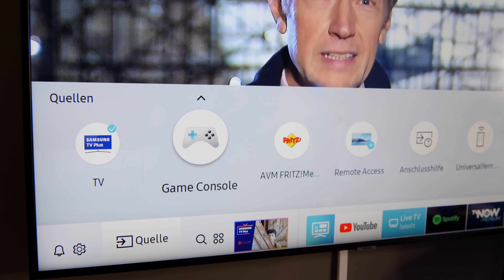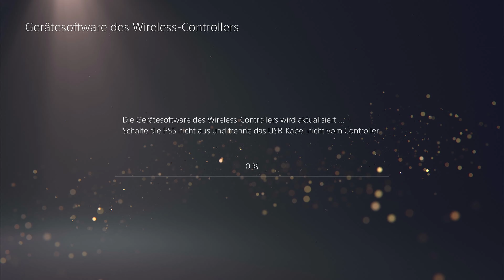PS5 anschließen und einrichten! PlayStation 5 Spielekonsole richtig einstellen! (Deutsch) (PS5)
ps5 einrichten deutsch, playstation 5 anschließen und einrichten, ps5 anschließen am fernseher, an pc oder an tv, an laptop oder monitor nicht ohne hdmi deutsch, playstation 5 einstellen nicht ohne controller auch digital edtion, erste schritte

In diesem Video zeige ich dir wie du deine PlayStation5 richtigen anschließen und einrichten kannst.

PlayStation 5 kaufen:

DualSense Wireless-Controller kaufen:

HDMI 2.1 Kabel kaufen:

LAN-Kabel kaufen:

Kapitel:
0:00 Begrüßung / Intro
0:25 Lieferumfang und Anschluss der PS5
1:42 Software Einrichtung der PS5
4:03 Verabschiedung

Mein Equipment:

★ Rund um den PC:
- Mikrofon 2
- Mikrofon Funkstrecke

★ PC-Komponenten:
- SSD-Festplatte 1